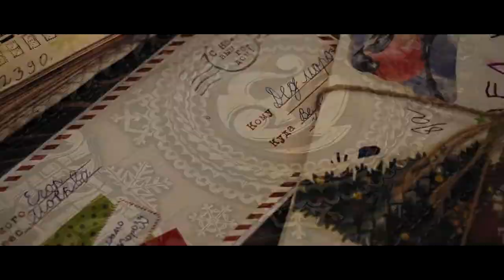Doni feat. Дед Мороз – Поверь в мечту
Doni feat. Дед Мороз – Поверь в мечту (официальное Новогоднее поздравление)